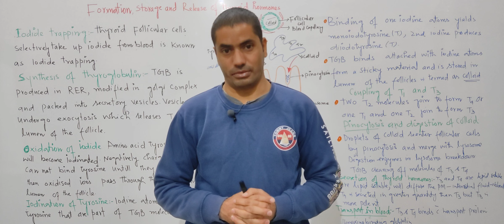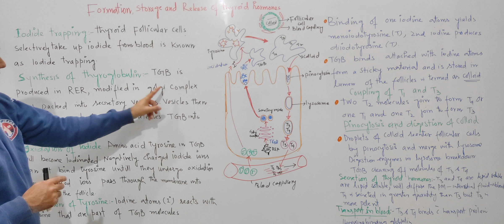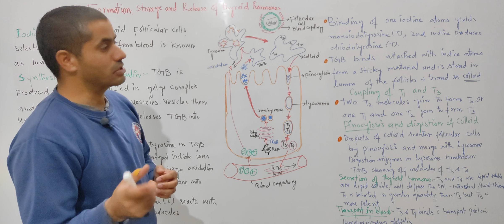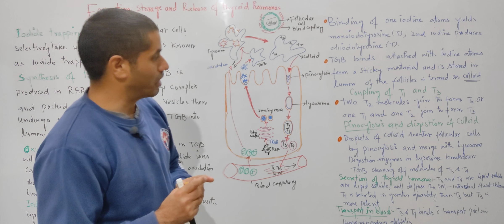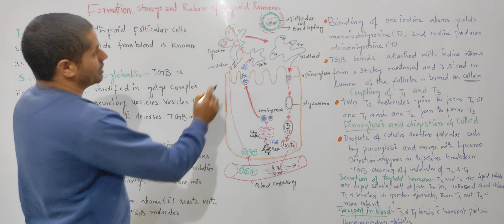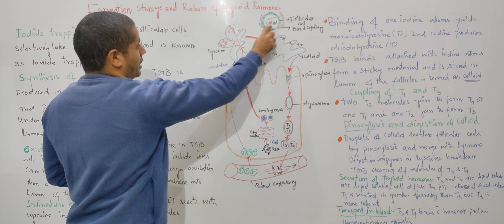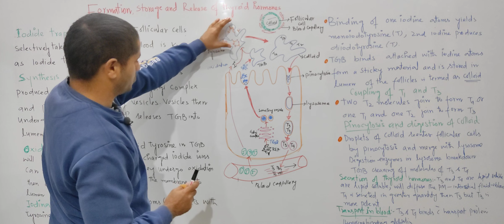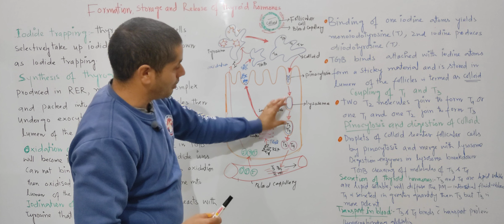Formation, Storage and release of thyroid hormones@drnyr755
FormationStorageandSecretionofThyroid Hormones # TheEndocrineSystem@drnyr755

Thyroid gland@drnyr755

Thyroid Stimulating Hormones@drnyr755